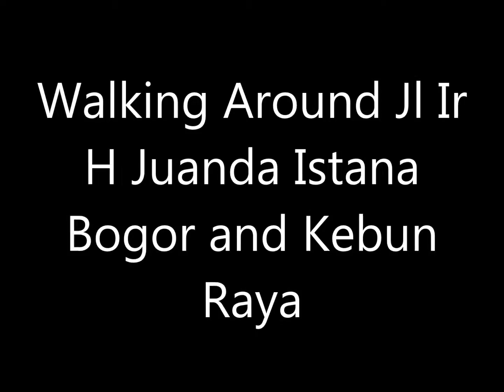Walking and see dear in kebun raya bogor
cute dear in near istana kebun raya bogor